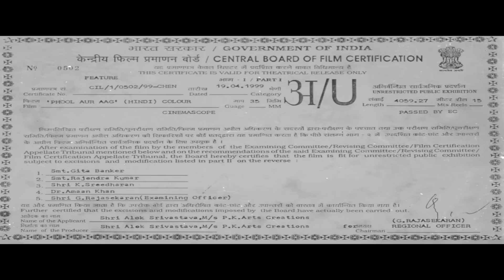Phool Aur Aag Movie| Hindi Movie | Mithun Chakraborty | Jackie Shroff | Bollywood Action Movie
The Zamindar Deva does everything possible for its residents. He allocates considerable sums for the construction of schools, hospitals, and temples. The result of all the benefits of Deva becomes immeasurable respect from fellow citizens. But one day, saving a girl from a snake bite, Deva attracts the wrath of people. This creates a serious misunderstanding between the two villages which results in a blood baths.

Watch PHOOL AUR AAG (HD) Hindi Full-Length Movie. Starring: Mithun Chakraborty, Jackie Shroff, Harish, Dalip Tahil, Mohan Joshi, Ayesha Julka, Kishore Bhanushali, Adi Irani, Archana, Aruna Irani, Avtar Gill, Sonia Sahni, Rakesh Bedi, Shiva Rindani, Pramod Moutho, Disha Vakani & Others. Exclusively on Eagle Home Entertainments Movies.